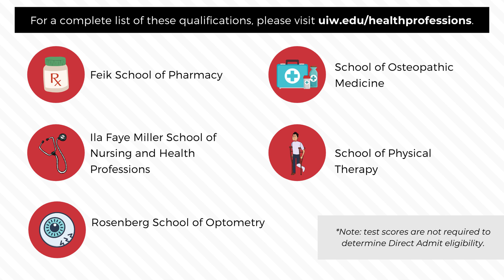UIW Direct Admit Program Explained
UIW offers direct admit options for highly qualified first-time freshmen that lead to advanced degrees in pharmacy, physical therapy, optometry or osteopathic medicine.

Students who meet the qualification criteria listed below when applying to the University will receive an email invitation shortly after they are admitted. Students will be asked to elect which program they are interested in and to complete a survey. Responses are shared with the respective schools who interview and admit students at their discretion.